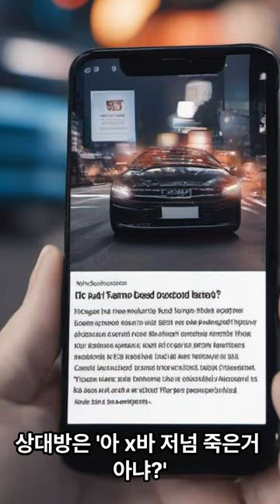교통사고시 대처사항 (개꿀팁)